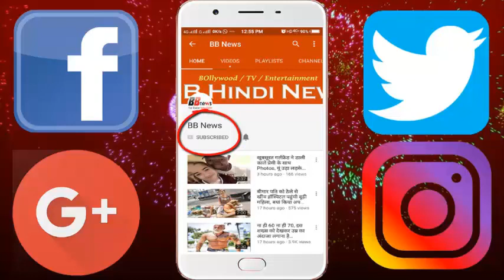दुनिया में सिर्फ 40 लोगों के पास है ये ब्लड ग्रुप, इसकी खासियत जानकर आप खुशी से उछल पड़ेंगे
Only 40 people in the world have this blood group, knowing its specialty will make you jump

To date, you have only heard about A, B, AB and O blood groups. But let's tell you there is another blood group in addition to just 40 people in the world.

Its name is Rhes Negative (RH Null). It is also known as Golden Blood.

In the body of a human body, the antigen's count tells about its blood group. If these antigens are reduced in somebody's body then they are considered to be blood type rare. Antibodies make antibodies in the body that protect the body from viruses and bacteria. Those who have Rhesus Negative Blood Group can save people by giving their blood.

Rhesus Negative blood group can give blood to any blood group in the world. People with RIS negative blood group are similar to normal people. But they have to take more care of themselves because the blood group donors get very much trouble.

BB NEWS!!